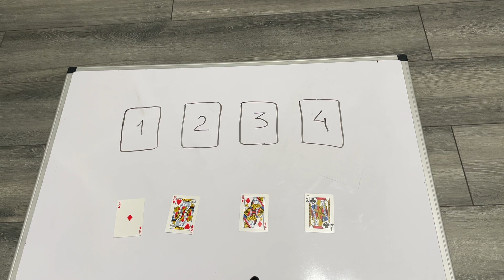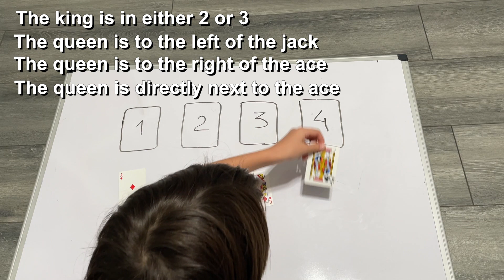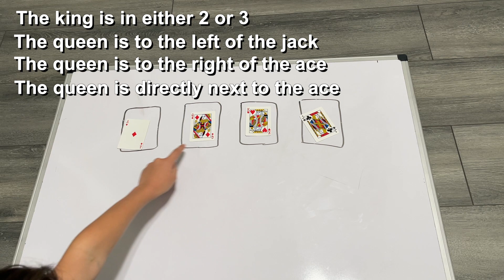PUZZLES THAT WILL HELP YOU TO THINK LIKE A PROGRAMMER | Ep. 1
I am happy to announce a new series of short videos about logical puzzles to get better with programming skills.